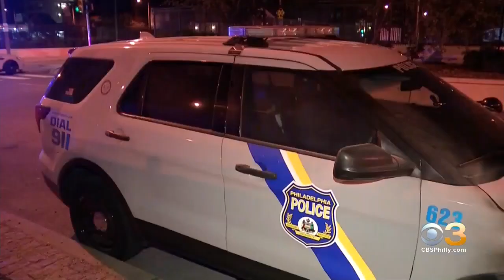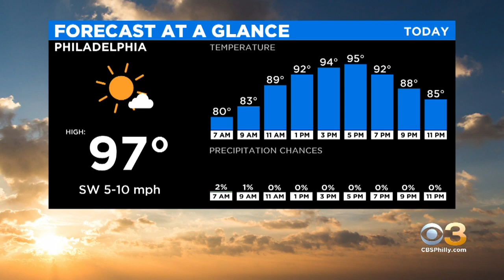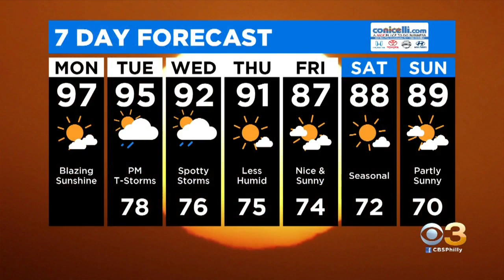Digital Brief: July 27, 2020 (AM)